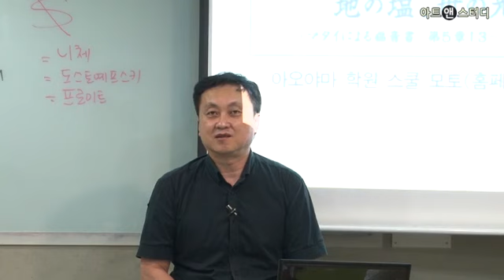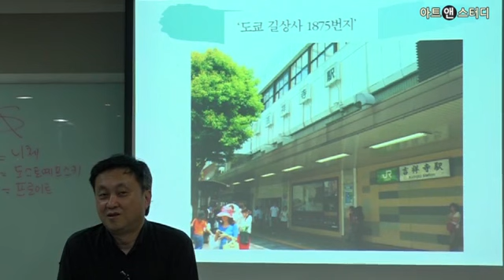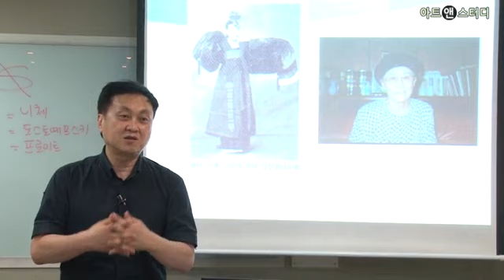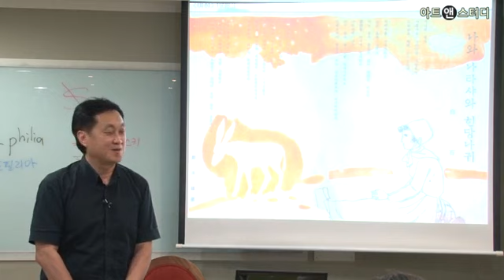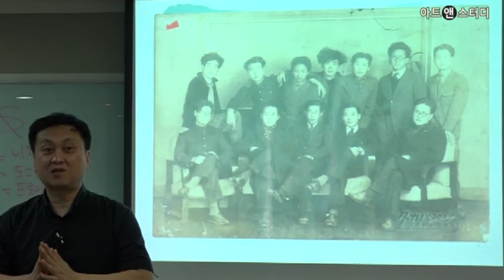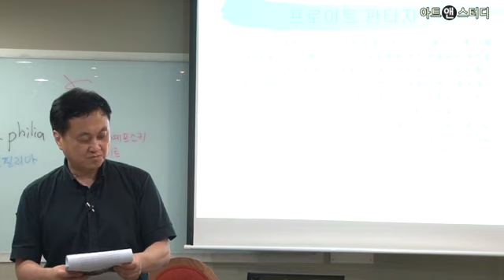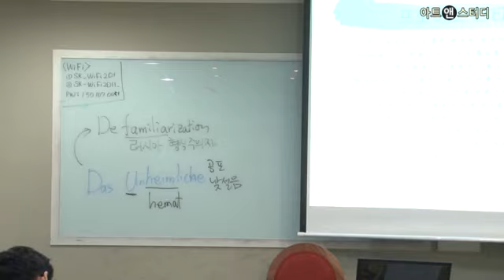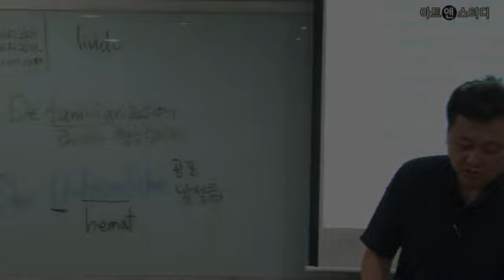나와 나타샤와 흰 당나귀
가난하고 높고 외롭고 쓸쓸한 시인 백석
어디든 그가 나타나면 몽마르트 언덕이 된다고 했을 만큼 세련된 모던보이, 백석. 그러나 그의 시 세계는 지극히 토속적이다. 백석은 일제 강점기에 정겨운 우리말로 쓴 시들을 발표하며 우리 민족과 문화에 대한 사랑을 표현했다. 북한 방언으로 전통적인 세계를 그려낸 백석의 작품은 뛰어난 문학성과 민족정신을 통해 현재까지 깊은 감동을 준다. 그의 작품들은 일견 사투리시를 연상시키지만 그것을 관류하고 있는 것은 삶과 이야기, 저쪽 세계의 혼융이다. 백석의 생애와 작품을 통해 토속적 세계관과 민족적 삶의 원형성, 유랑의식, 운명론적 세계관을 따라가 본다.
강사: 김응교(시인, 문학평론가, 숙명여대 교수)